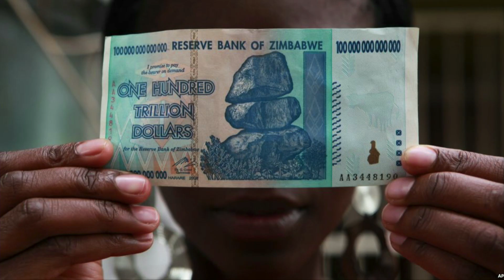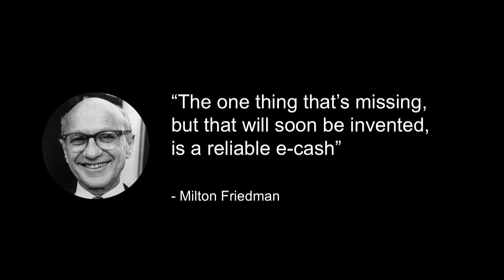The virtues of cryptocurrencies | Lorien Gamaroff | TEDxLausanne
The value that traditional aid and charitable organizations can provide is all too often diminished by the weight of their financial systems, deeply rooted in the very nature of their organization. Trust, high costs of administration, transaction fees... deter people from engaging these organisations. Meet cryptocurrencies: these decentralised digital currencies offer far more opportunities and directly touch the lives of people around the world, frictionlessly and with no need for intermediaries.

Lorien, as South Africa’s foremost blockchain expert, has been invited around the world to speak on digital currencies and their benefits for emerging economies. He has addressed the IMF, World Bank, FBI, Commonwealth Secretariat, South African Reserve Bank and a host of banking professionals, attorney generals and professionals throughout the world. He developed the world's first blockchain prepayment solution for smart grids, and is currently working on a crowdfunding platform which allows foreign donation of electricity to needy African schools.